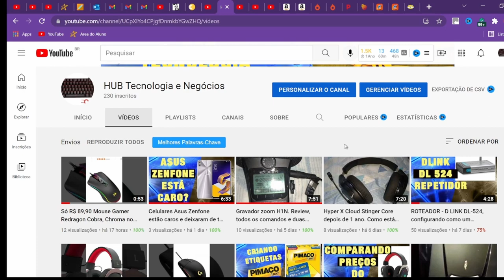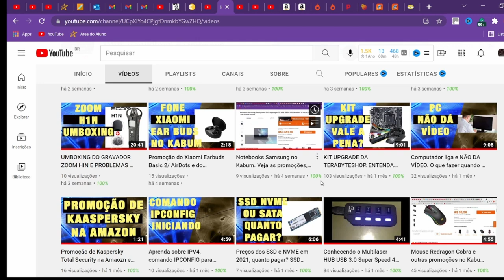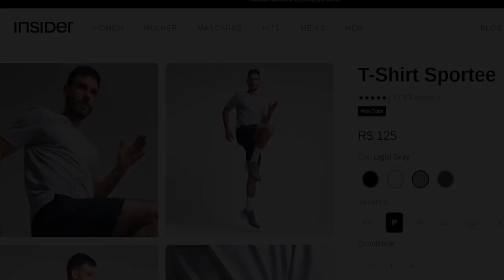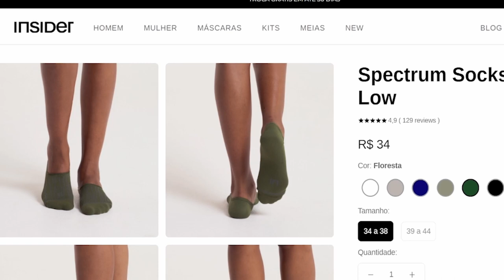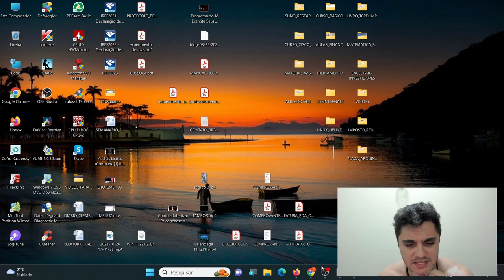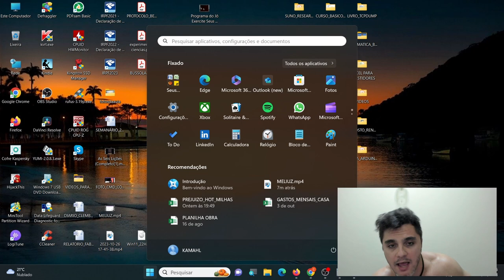Windows 10 não atualiza para o Windows 11 devido a problema de boot segura. Aprenda a resolver.